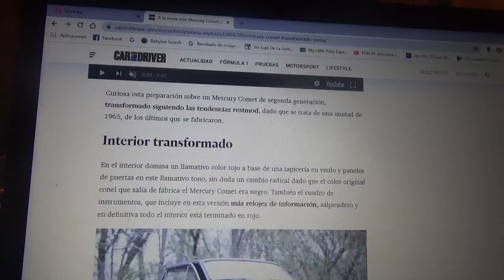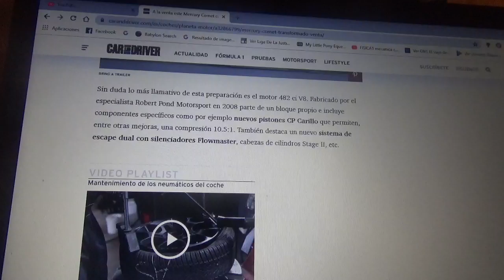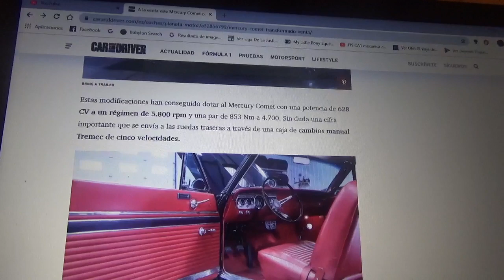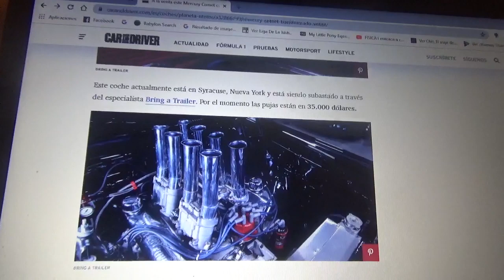A la venta este Mercury Comet con mas de 600 CV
Aquí les cuento de este modelo clásico el cual ha recibido una radical modificación